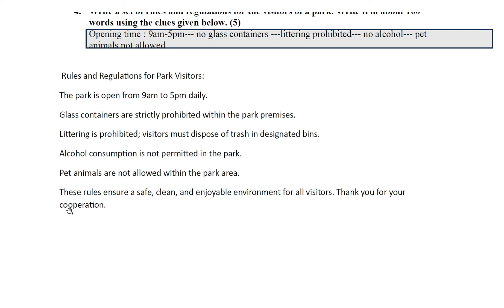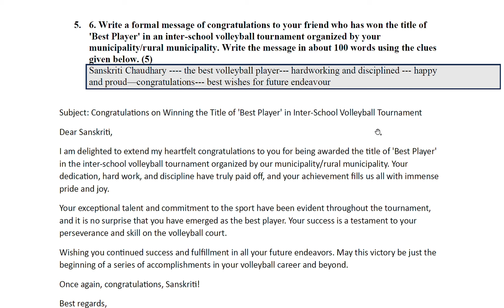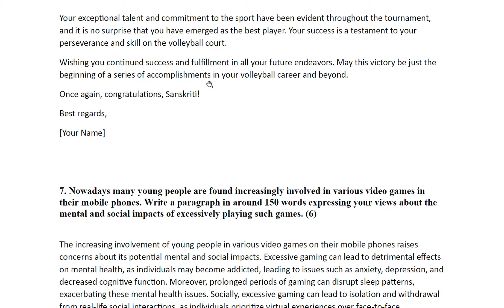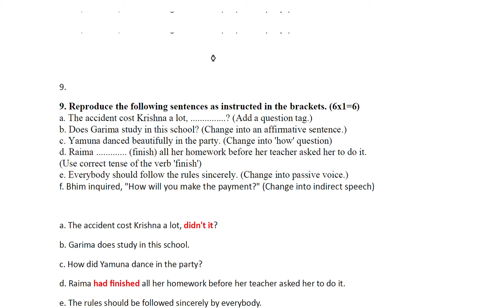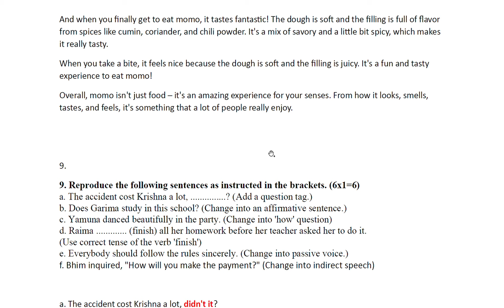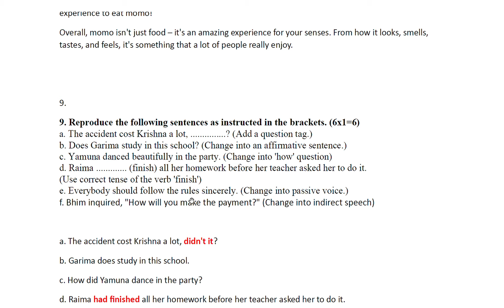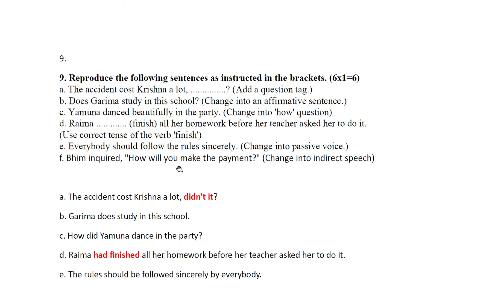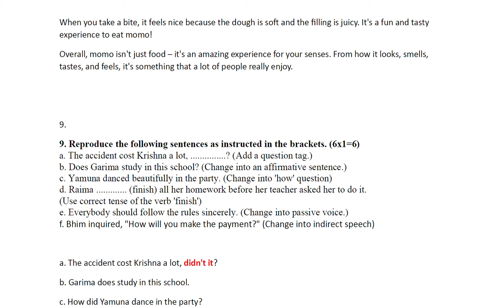Class 10/ SEE Important English Model Question Solution 2080/2024 || Issued By CDC || Part 2